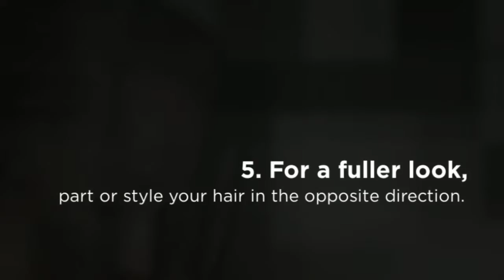Houston's Best Hair Salon - Haircare Tips: Get Picture Perfect Hair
Learn from these tips and get picture perfect hair!

Is your hair dull and dry? We're here to help! Find out more about our salon services in Houston, visit us